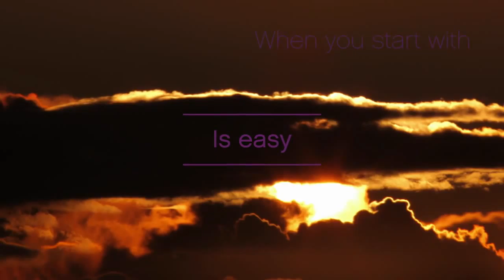About Face Collection from Younique